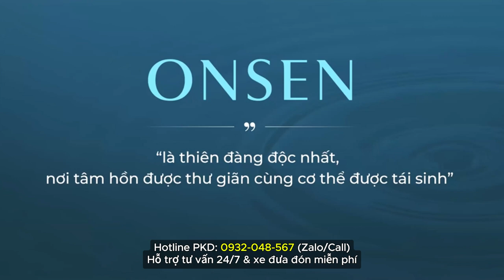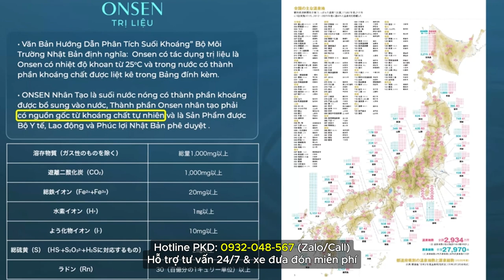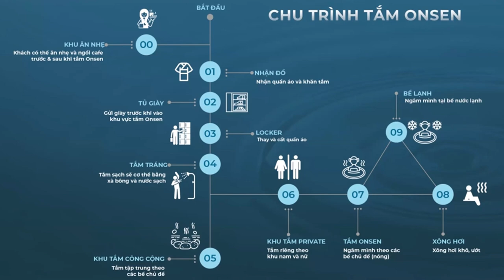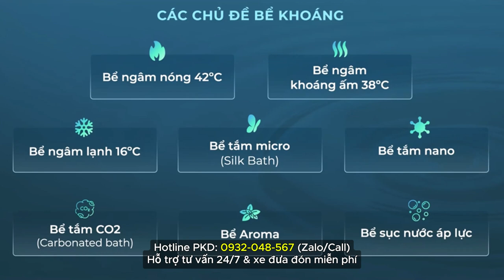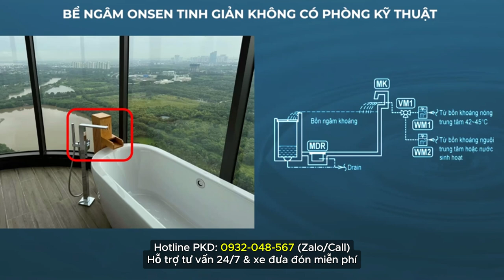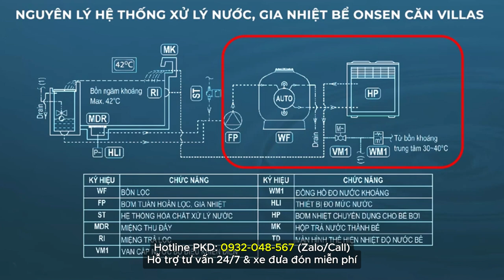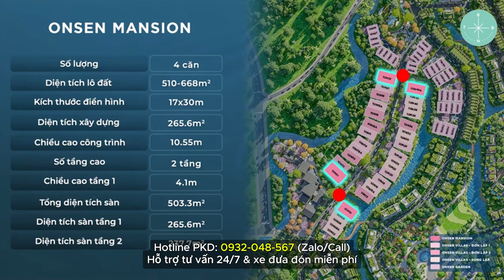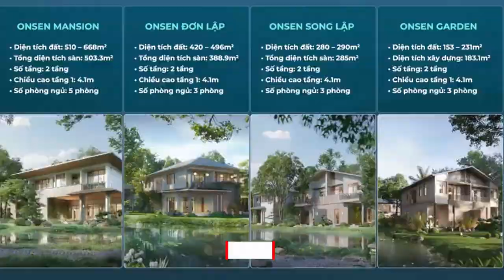BIỆT THỰ ONSEN Eco Village Nhơn Trạch chia sẻ chuyên sâu cùng chuyên gia | Lê Thành Tấn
Với quy mô khủng lên đến 55 ha, cung cấp 975 căn nhà phố, biệt thự và các khu căn hộ cao tầng. Với mật độ xây dựng chỉ vỏn vẹn 40%, còn lại được sử dụng cho khuôn viên cây xanh và tiện ích nội khu.

Trong đó khu đô thị hiện đại chiếm 20% bao gồm mặt nước, cây xanh và công viên. 32% cho hệ thống giao thông nội khu và các cơ sở hạ tầng kỹ thuật. 40% diện tích dành riêng cho căn hộ, biệt thự, shophouse và 8 % còn lại  dành cho các dịch vụ thương mại và hành chính như trường học, bệnh viện,…

Kết hợp giữa các thiết kế hiện đại và đẳng cấp cùng thiên nhiên chan hòa. Chỉ cung cấp 2 loại hình sản phẩm là biệt thự đơn lập và biệt thự song lập.

Số lượng căn: 368 căn
Diện tích điển hình: 160m2 – 600m2
Mật độ xây dựng: Từ 30% – 60%
Số tầng nhà biệt thự: 3 tầng
Mặt tiền nhà liền kề: 9m – 20m
Bàn giao: hoàn thiện mặt ngoài

Vì sự hài lòng của bạn,
Lê Thành Tấn
Bạn xem thêm các danh sách video cần thiết cho bạn và comment những câu hỏi hoặc đóng góp của bạn xuống dưới video để Tấn và các cộng sự sẽ giúp các anh chị trả lời